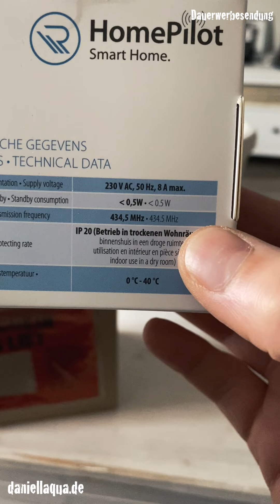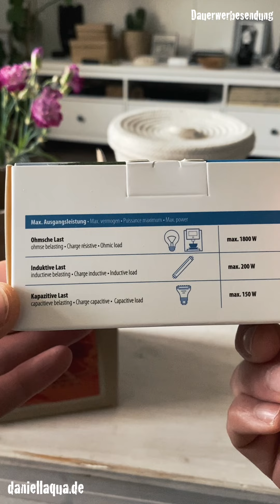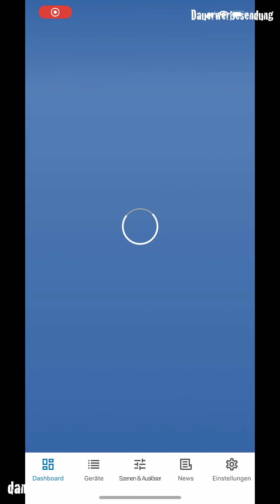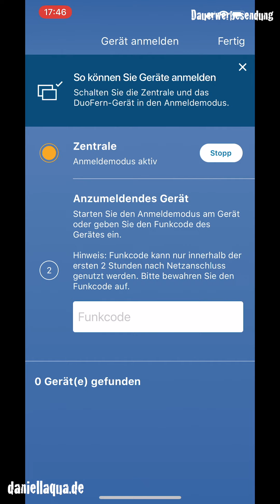DuoFern Steckdosen unboxing [Hochformatvideo]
In diesem Video zeige ich euch meine neuen DuoFern Zwischenstecker von Rademacher. Zusammen mit dem HomePilot System sind sie echt super um sogar Geräte mit hoher Leistung (bis zu 1.800 W) zu schalten, wie beispielsweise Kaffeemaschinen.

Hier gibts den Zwischenstecker zu kaufen:

Hier gibts das Aktionspaket Heizen zu kaufen:

Akku Starter Kit

Wihe SpeeE II
Tool-Check Plus

Transparenz:
Dieses Video entstand in freundlicher Zusammenarbeit mit Rademacher. Solltet ihr das Produkt über diesen Link kaufen, bekomme ich eine kleine Provision - das Produkt wird für euch dadurch nicht teurer! Ich übernehme auch keine Garantie auf Richtigkeit und Vollständigkeit meiner Aussagen.